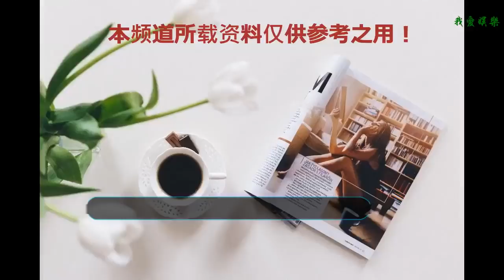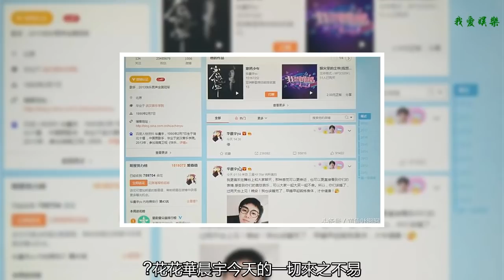華晨宇發博一個字——“停”，有幾個意思？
華晨宇，以《快樂男聲》全國總冠軍的身份出道，從湖南衛視，天娛傳媒這個平臺出發，一步一步，各方面實力與口碑一直以來穩步上升，今日之成就得來誠實屬不易！
    從前陣子風傳的華晨宇與天娛疑似解約開始，我就開始有點擔憂，（關注過我在前陣子的發文的朋友應該知道。）當然但愿是杞人憂天吧！
    這幾天，傳聞疑似華晨宇的經紀人王桂紅錄音曝光，指責華晨宇不注重自身健康，故意給公司制造麻煩，直言“三觀正不正與紅不紅沒關系”還有針對粉絲的一些言論，諸如指責其“腦殘粉”、“養虎為患”等等。一時間在網絡上掀一陣狂風巨浪。這讓我的擔憂變得越來越真實！
    縱觀中國近十多年來，從最初《超級女生》橫空出世，到《快樂男聲》到《中國好聲音》、《加油好男兒》再到目前較為火的《明日之子》、《中國有嘻哈》等等的選秀節目！有一個事實不容反駁，那就是，就目前中國的音樂市場上的新生代，有實力且兼具市場號召力的歌手，絕大部分的都是從湖南衛視，從天娛傳媒走出來的！
    這是事實，不論粉絲們如何噴都改變不了的！別的衛視臺，別的經紀公司難道就沒有優秀的藝人嗎？其實唱得好，有實力的從來不缺！但是后期的培養、持續地打造才是關鍵！當年的央視一家獨大，手中掌握著的優秀資源對比地方衛視臺何其多，《夢想中國》，《非常六+一》、《星光大道》等幾檔選秀節目那也是火得一塌糊涂！可試問當年的全國總冠軍熊汝林、阿寶之流，還有多少人記得？反觀一直以來被人噴的湖南衛視，天娛傳媒捧紅的藝人一茬接一茬。很多人走紅之后，開始攻擊天娛，認為天娛壓榨藝人，賺藝人的血汗錢，殊不知，一個素人培養成偶像明星，幕后的團隊又付出了多少，非親非故，如若沒有利益驅使，誰相信？！
    試問，如何判斷一位娛樂明星是否當紅，不就是行程爆滿，邀約爆滿嗎？試問一個過氣的明星誰會請？
    回到華晨宇事件本身，關于天娛對他的行程安排是否合理，可就見仁見智了！對于年初上湖南衛視《歌手》節目，粉絲說得最多的是華晨宇是被強逼參加，事實上《歌手》帶給華晨宇的真的少嗎？相信稍微理智的粉絲都應該知道，《歌手》并不是誰都可以想上就上的，有多少歌手打破腦袋都上不了！上《歌手》前的華晨宇和上《歌手》后的華晨宇相比，不僅僅的知名度的提升，對于他整個形象的提升那都可以講是質變！除了自身的過硬的實力，作為幕后推手的天娛，實在功不可沒！
    當然，粉絲們認為華晨宇現在已經足夠強大，是時候脫離天娛的懷抱，但是，恕我直言，以撕逼的方式離開天娛，絕非明智之舉！陳楚生就是前車之鑒！
    ?花花華晨宇今天的一切來之不易，作為一名理智的粉絲，盼花花與天娛關系能一如既往的雙贏！合，能和諧相處，分，能友好和平！終于，在經紀人事件后華晨宇本人發博了，一個字“停”。停什么？停止與天娛的合作？停止正值巔峰期的音樂事業？亦或僅僅停止此次事件的傳播發酵？盼粉絲們為愛豆理智、克制，前路茫茫，且行且珍惜！